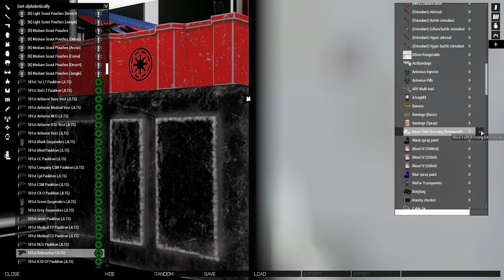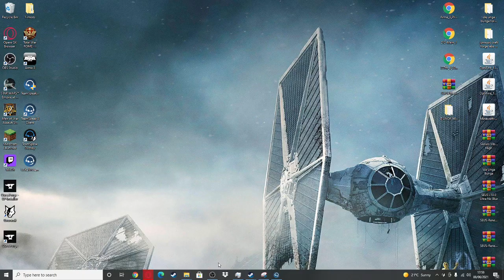partial BARC trooper op i disconnect frequently so part 2 of 3